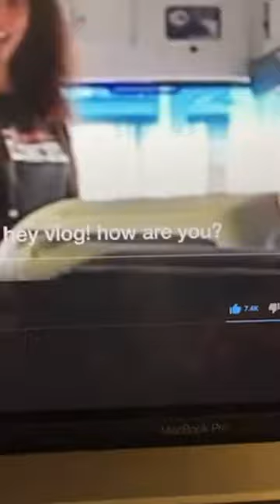Chase Rutherford talking DRAMA on TikTok Live